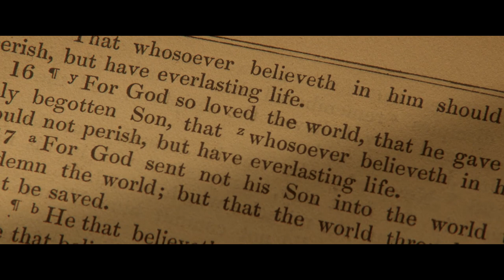01 William Miller The Early Years v4 Final 1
Tell the World - 01 William Miller   The Early Years v4 Final 1